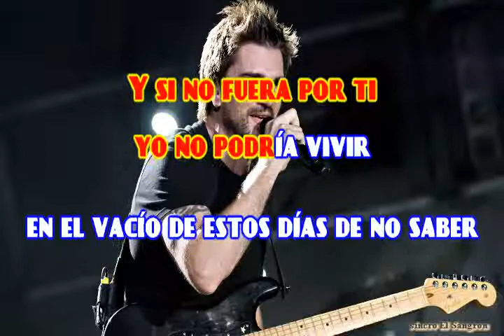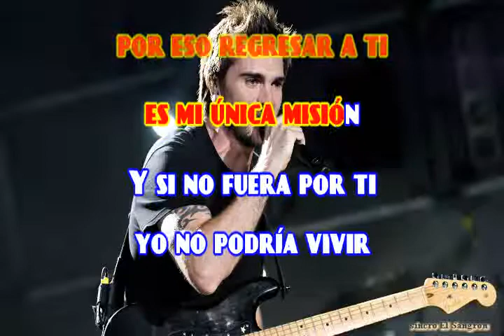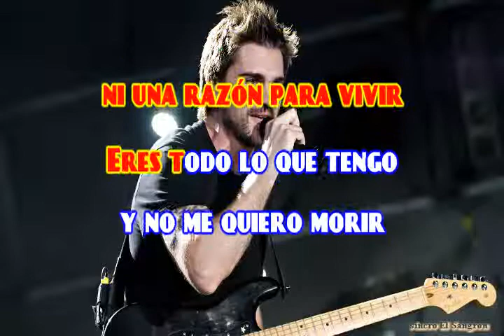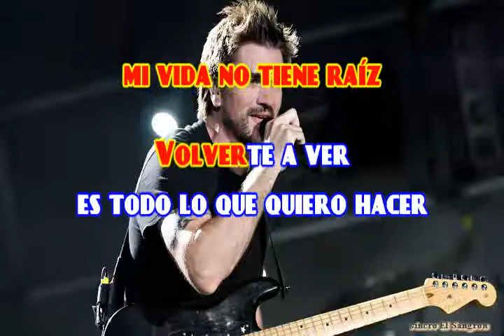KARAOKE JUANES VOLVERTE A VER